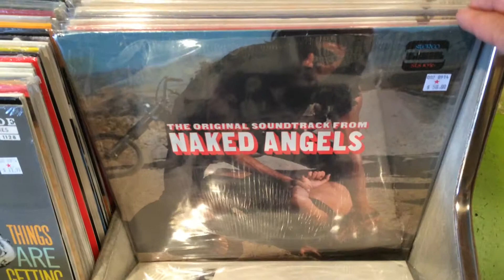Easy Street Recent Used Vinyl Arrivals 9/19/14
Got some killer vintage '60s soundtracks in! Davie Allan, biker flicks, Roger Corman, Peter Fonda, Dennis Hopper, exploitation flicks. GREAT shape! Rev 'em up...summer's almost gone!